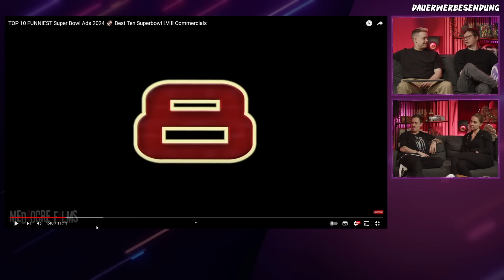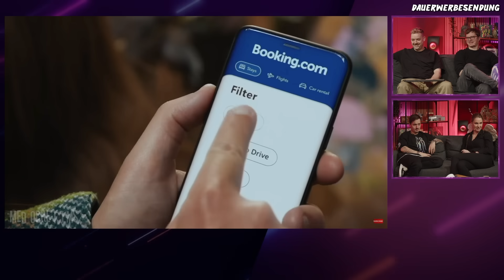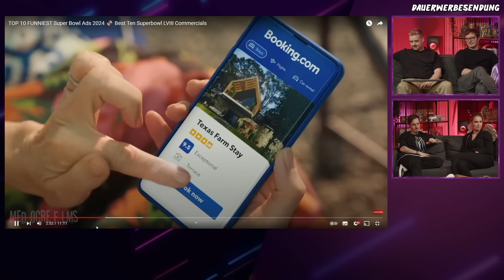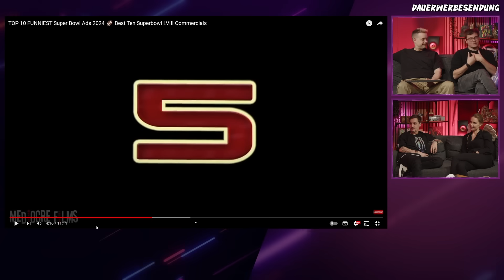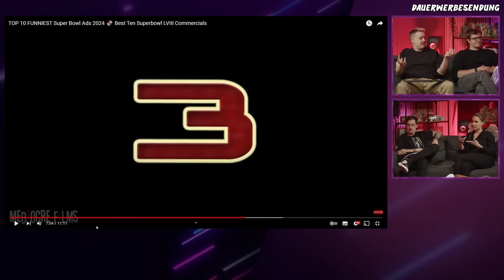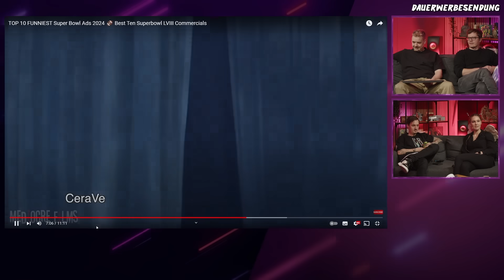Die TEUERSTE WERBUNG des JAHRES | TOP 10 FUNNIEST Super Bowl Ads 2024 🏈 Best Ten Commercials - React